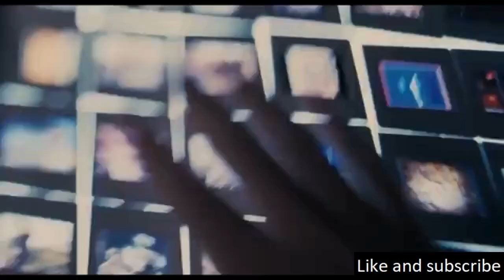The Rise Of The Marked One And The Unveiling The Antichrist’s Ascension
A spine-chilling narrative of a prophecy coming to life. The story revolves around Robert Thorn, an American diplomat, who secretly adopts an orphaned newborn after his own child tragically dies at birth.

Koho: (Canada)